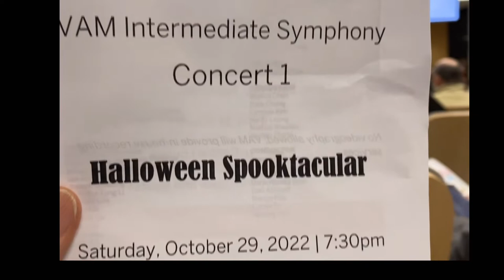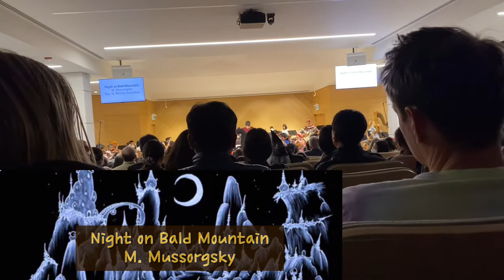마지막 토요일의 콘서트 밴쿠버 뮤직 아카데미 Vancouver Academy of Music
mussorgsky : Night on Bald Mountain

Vancouver Academy of Music
VAM Intermediate Symphony Condert.